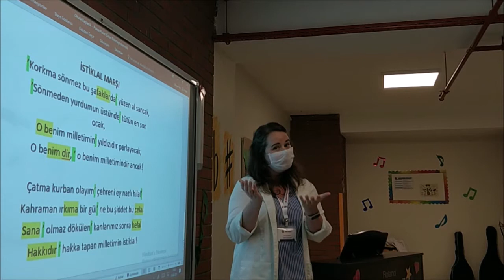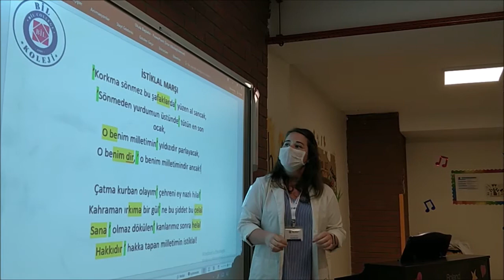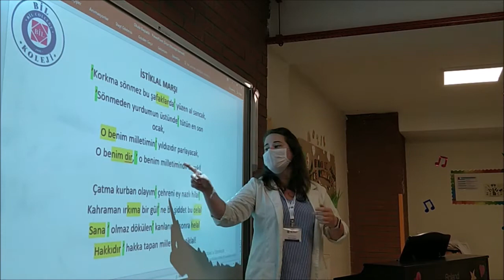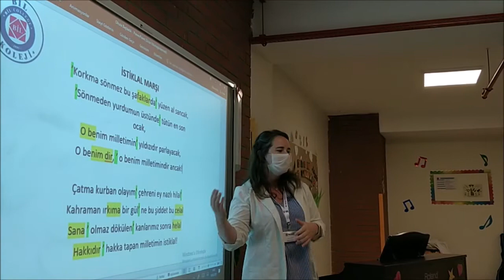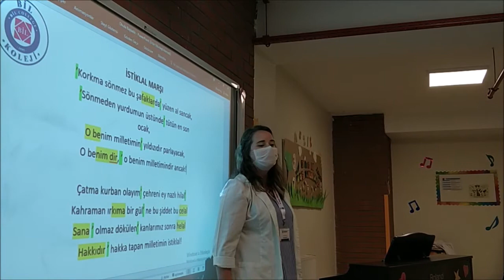17 Eylül 2020 5-6-7.Sınıf Müzik Ödevi